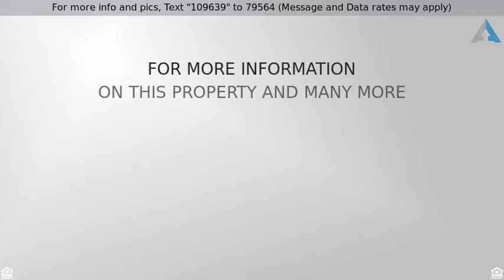Priced at $415,000 - 664 Childress Drive, Townville, SC 29689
Must-see Lake Home with 2 Slip Covered Boat Dock

15 Minutes to Clemson University! Amazing Waterfront Home on Lake Hartwell with Deep Water, 2 Slip Covered Dock, Gentle walk from the house to the Lake, and an In-Law Suite! Beautiful hardwood floors and Lake Views throughout most. The Great Room features a wood burning fireplace with gas starter. Continue through the french doors into the office/sunroom, which also has wonderful views of the lake! The spacious kitchen features granite countertops, island with seating, gas range, tile backsplash, wall oven, dishwasher and refrigerator. The oversized Deck is great for grilling out while taking in the views of the lake, all from the comfort of the built in seating area. The oversized dock is the highlight of this home where you can either sit and enjoy the amazing views or fish for striper, catfish, or bass. The Dock is a covered double boat slip dock with boat lift, wheels on the gangwalk and electric/lights. The first floor master bedroom features hardwood floors, walk-in closet, views of the lake, and a door leading out to the deck. Upstairs you will find two bedrooms with views of the lake, double closets, and a jack and jill bathroom with double sinks, linen closet and a tub/shower combo. Laundry room features a sink and leads to the deck or In-Law Suite. This beautiful home has an oversized garage, perfect for your boat storage in the off season, and a separate walk out door. Over the garage is an In-Law Suite with a spacious bedroom, huge closet, living room, kitchen with oven/stove, refrigerator, dishwasher, and a full bath with double sinks and a tub/shower combo. Most importantly, enjoy your morning coffee on the private deck overlooking the lake! This In-Law suite could also be Rented out for additional income! Additional features: central vac, whole house generator, shed with power, multiple tankless water heaters, security camera system, 26 ft gangwalk with wheels for dock, dehumidifier in crawl space. Write your offer Today!